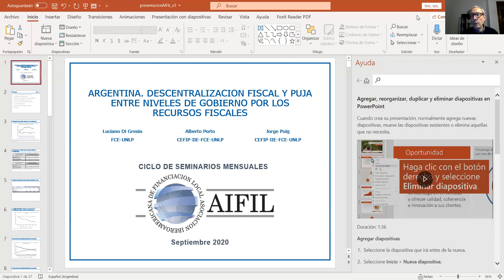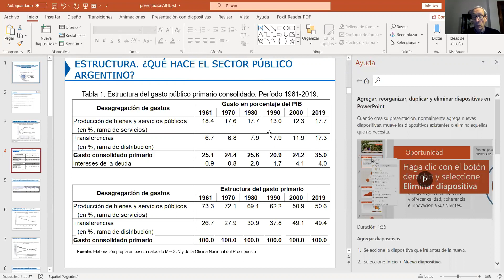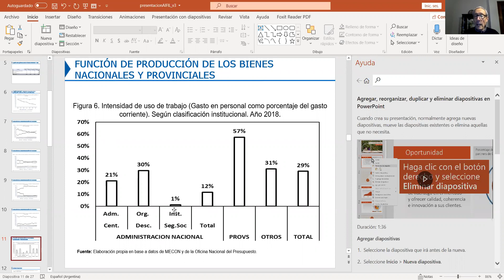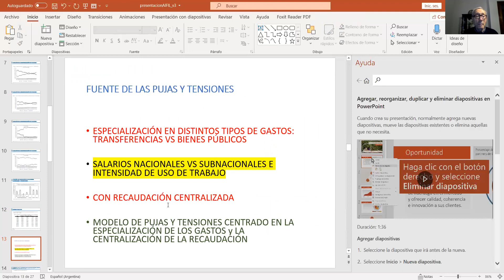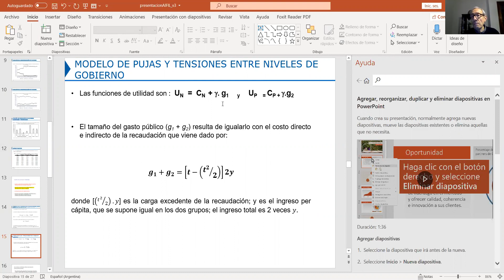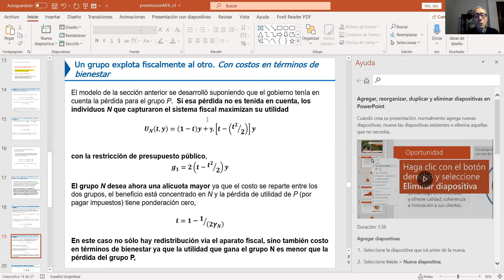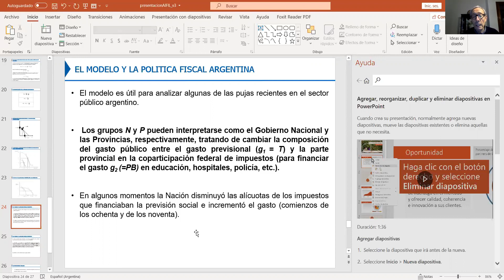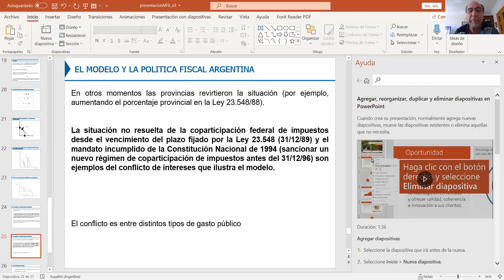Segunda Videoconferencia - Ciclo de Seminarios Mensuales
Con motivo de la segunda videoconferencia, se presentó el trabajo sobre ‘Argentina. Descentralización Fiscal y Puja entre los Niveles de Gobierno por los Recursos Fiscales’  por Alberto Porto